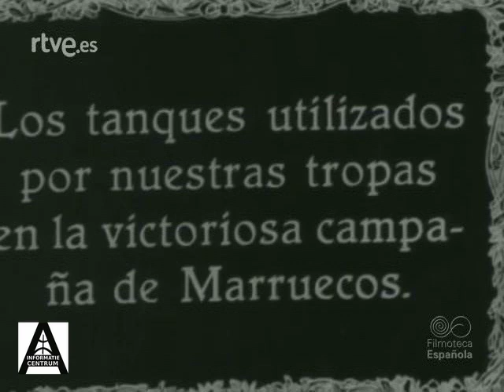Spanje bevoorraadde haar leger in de Rif met tanks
Videobeelden uit 1925